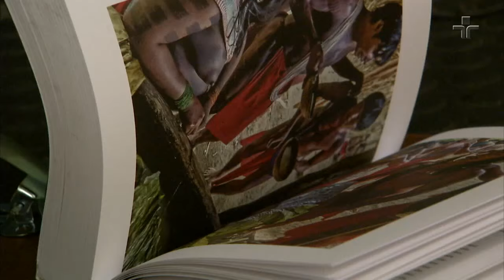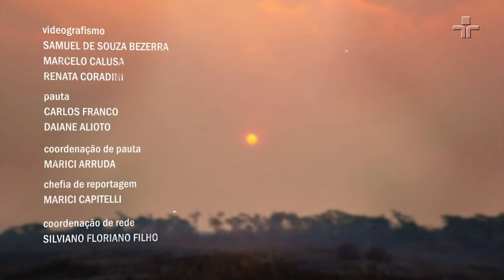Amazônia: entre a vida e a morte - episódio 4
Em parceria com o Amazon rainforest journalism fund e o Pulitzer Center, a produção mostra a situação no novo polo de desmatamento na Amazônia. A região, na divisa dos estados do Acre, Amazonas e Rondônia, é chamada de Amacro.